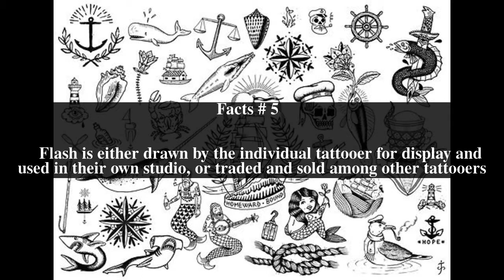Flash (tattoo) Top # 10 Facts